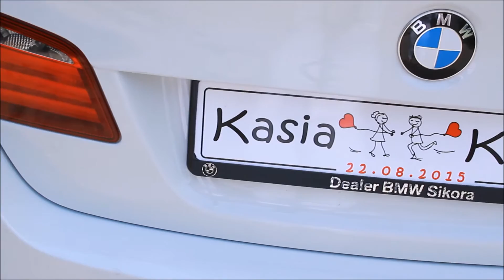Kasia i Kamil 2015 zapowiedź teledysku ślubnego